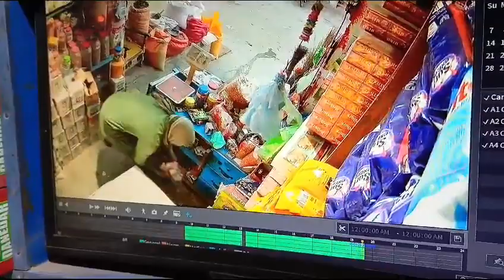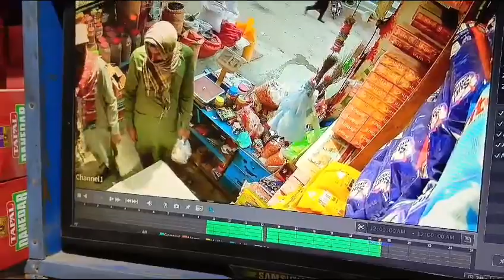breaking news gawo Rati pindi Zilla kasur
کوٹرادھاکشن
رتی پنڈی روزہ افطاری کے دوران سات مسلح ڈاکو اسلحہ کے زور پر اسلام نامی دوکان دار اور نور جنرل اسٹور سے لاکھوں کی نقدی لوٹ کر فرار